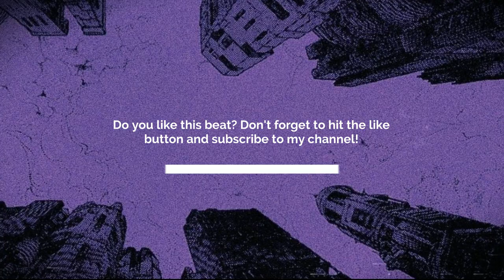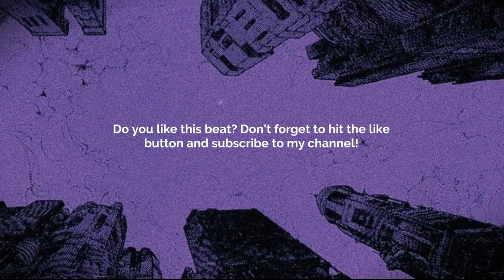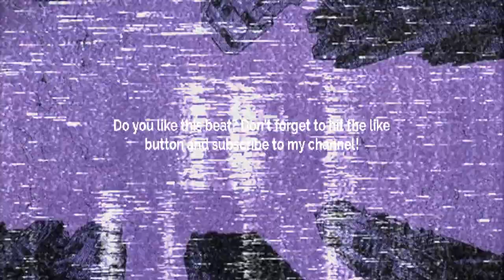[FREE] GUITAR TYPE BEAT - GOTH SOUL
Prod. @skyscraper_seven

FREE
GUITAR BEAT
SKYSCRAPER SEVEN